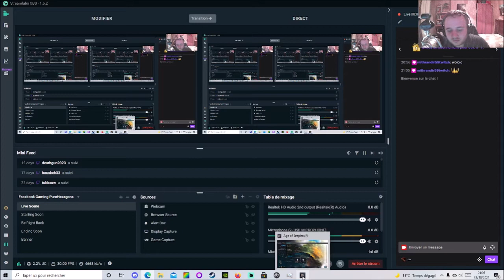[FR] Age of Empires IV - Campagne Normande - Mission 7